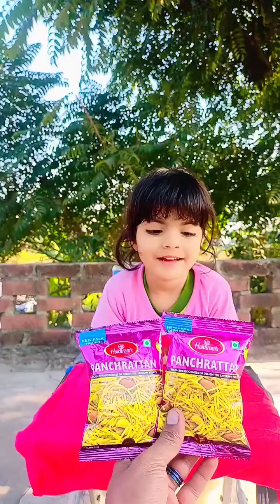cute baby ko gems namkeen kurkure Chij dilayi 😋🍡🍟🍡😋